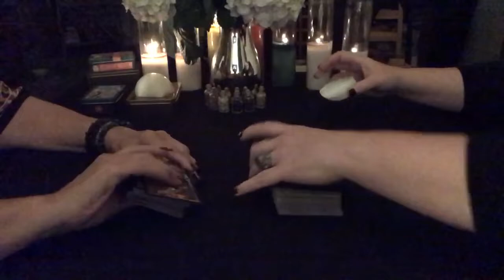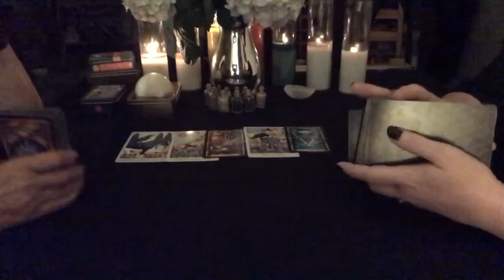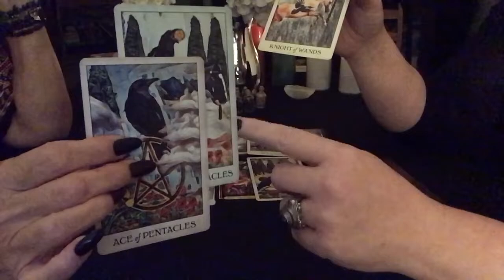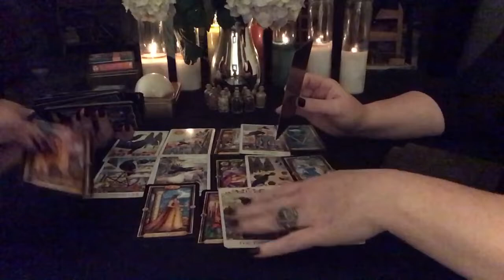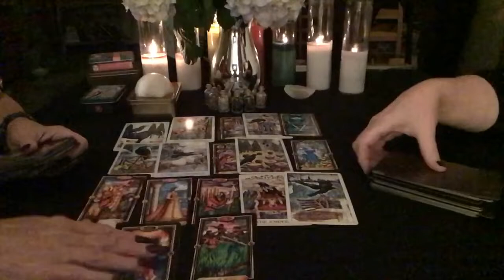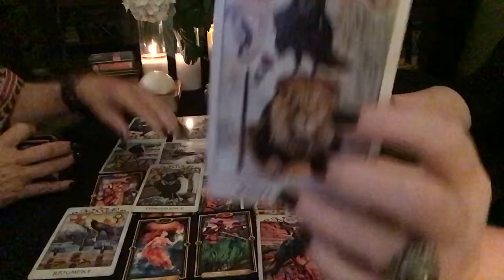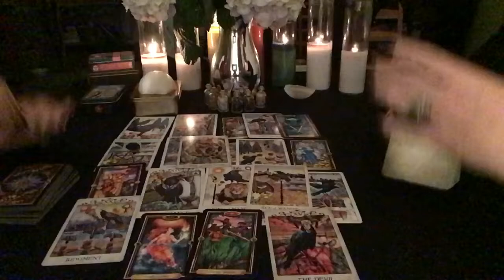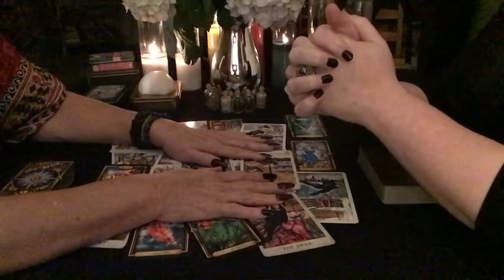LEO General August 9-August 15–NOT a Hallmark Movie!!!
It is our hope this reading serves a purpose. That Spirit spoke to the heart of whomever needed to hear this message and can find peace and clarity and perhaps resolution in the knowledge that you are moving in the right direction. Our desire is that all stay safe, blessed and well in mind and spirit and body. Blessings to all.